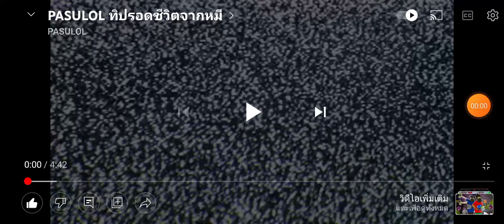pasulol ทิปรอดชีวิตจากหมี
เมื่อสมาคมผู้รู้ความจริงขายของมากไปจนสังคมรังเกียจ อู้ด น้องสองและน้องสามจึงทำรายการใหม่เพื่อกู้ชื่อเสียงให้กับสมาคมโดยไม่รู้เลยว่าพวกเขาได้เอาชีวิตไปแขวนไว้บนเส้นด้วยเมื่อต้องเผชิญหน้ากับหมีดำเอเชีย